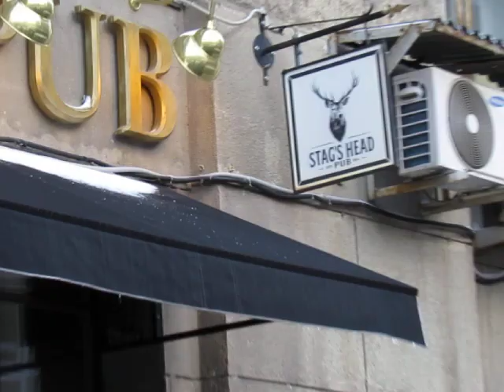The Stag's Head Pub, Moscow, Russia